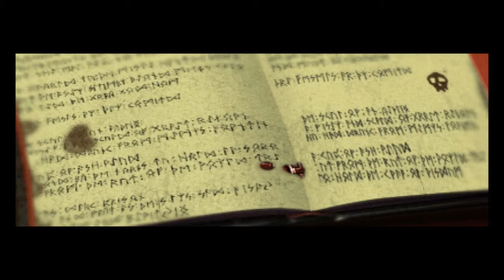Black Dahlia (ITA) - (12/30) - [Cleveland - 12/17]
My playlist All my playlists Festa al Nido del Corvo - Enigma della Tavola Rotonda